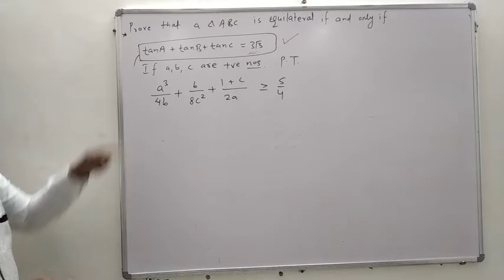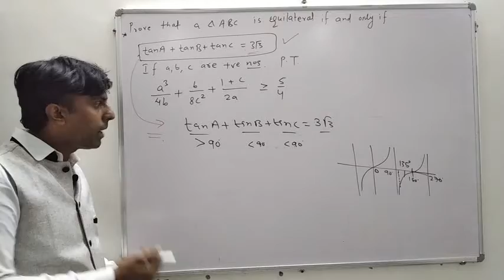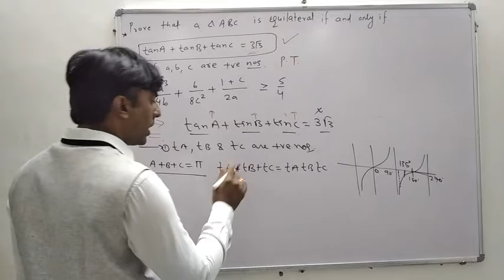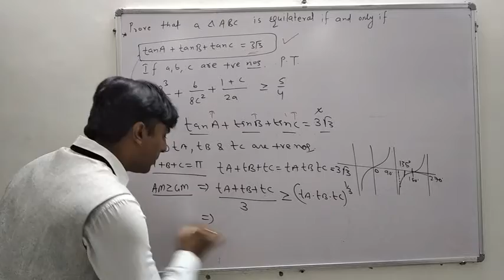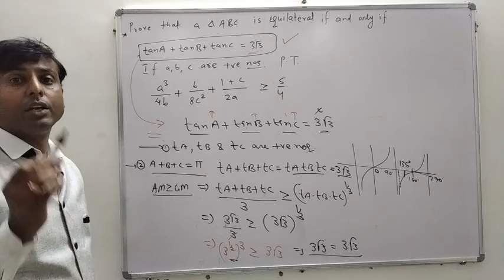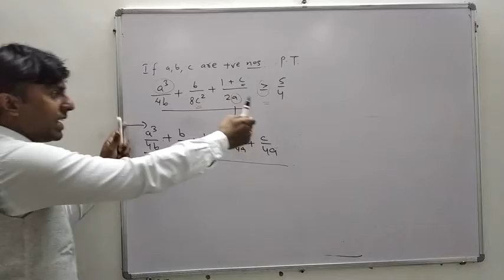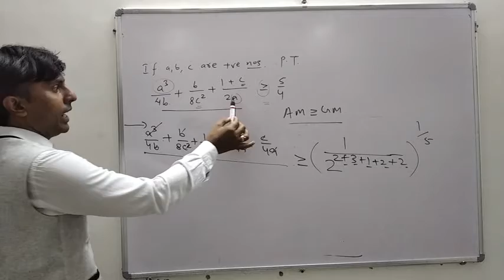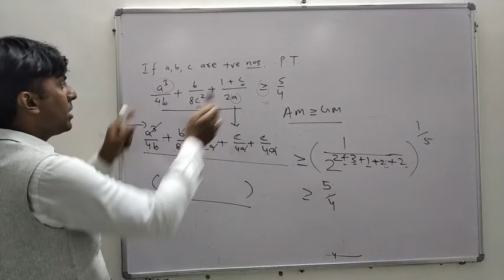Sequence part-21 | Questions based on AM,GM,HM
Questions based on AM,GM,HM